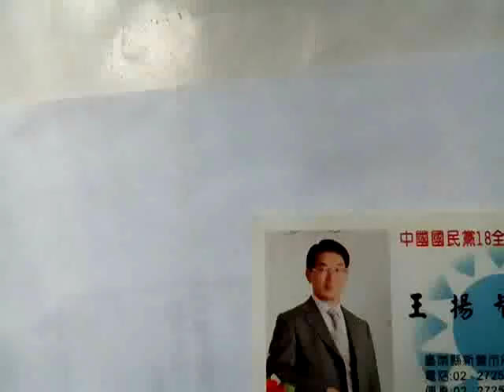VID 20150113 035710舊文物 新營才俊王揚智先生的文宣